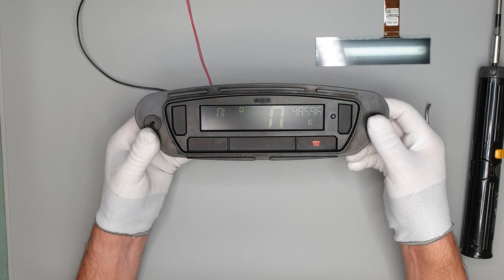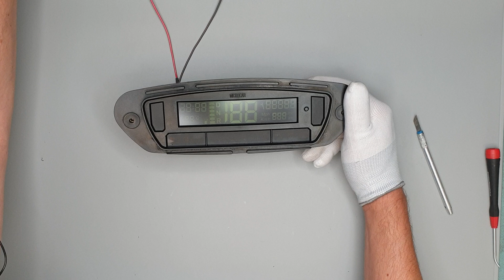Do it Yourself! It's so easy to change the LCD display of the microcar / speedo yourself!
Instrument Cluster & Speedometer display repair - pixelrepair - Microcar MC / MC2 and Microcar Virgo
In this video we are replacing the broken speedometer display with a new one. Easy and done within minutes.

**Jetzt direkt die Werkzeuge und Hilfsmittel bestellen:**

You've got a question regarding parts or the repair?